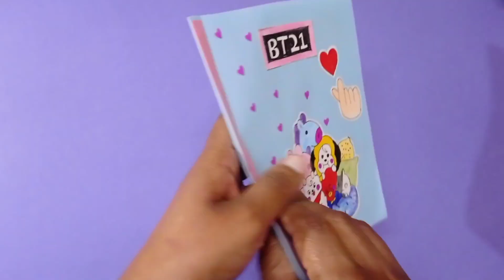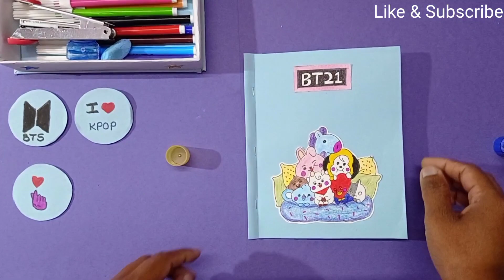How to make BTS notebook/DIY BT21 Diary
It will help our channel to grow